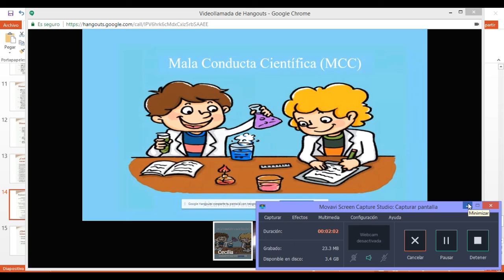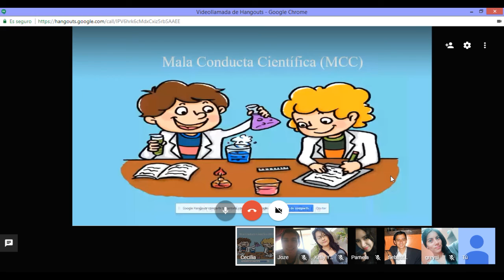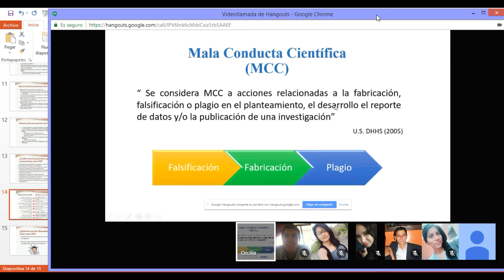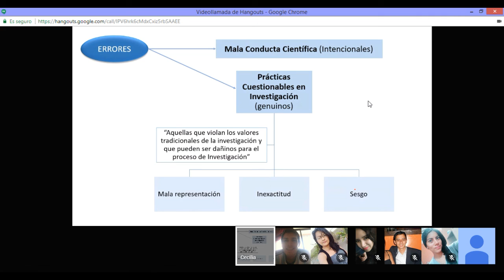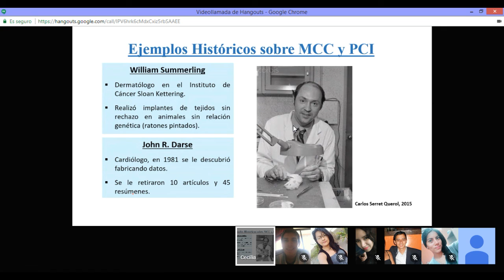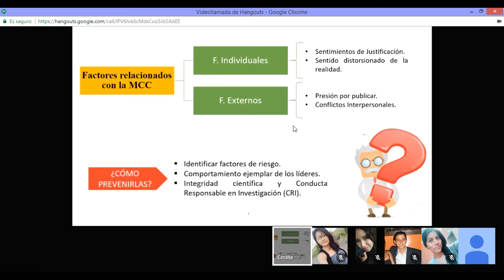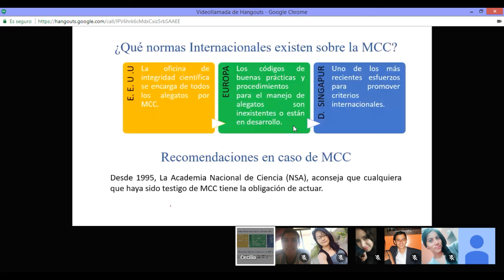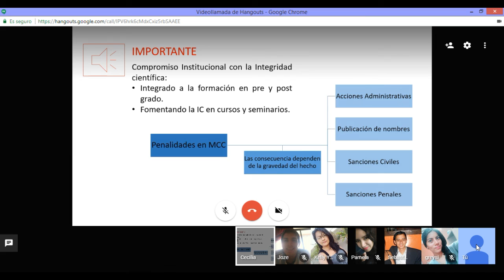2DA CHARLA CINRECI CRI MÓDULO 2 Círculo de Investigación y Redacción Científica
Círculo de Investigación y Redacción Científica